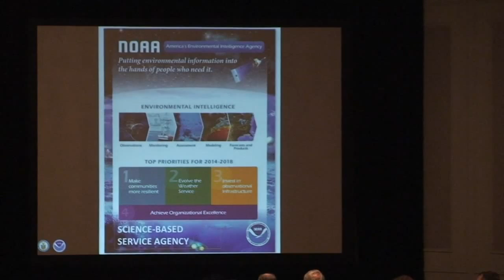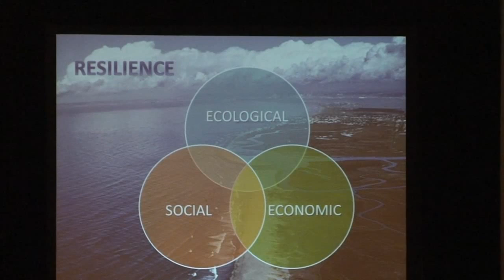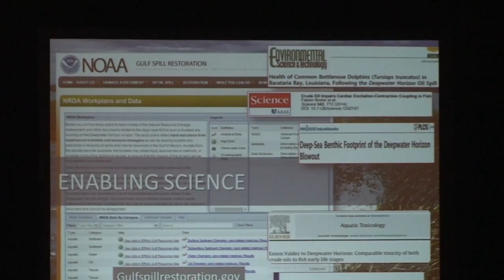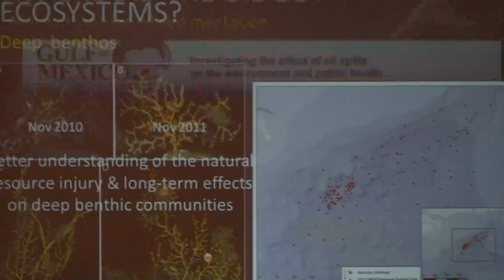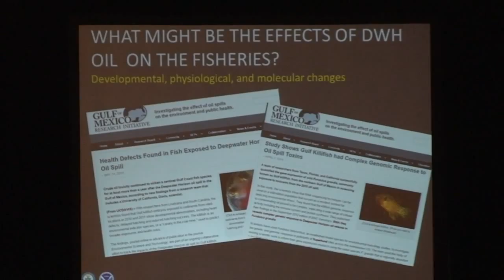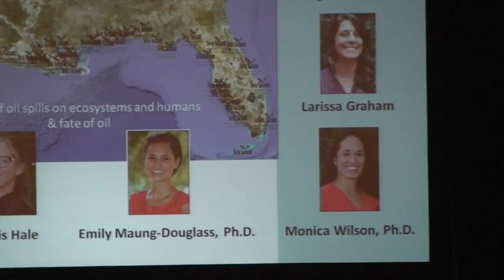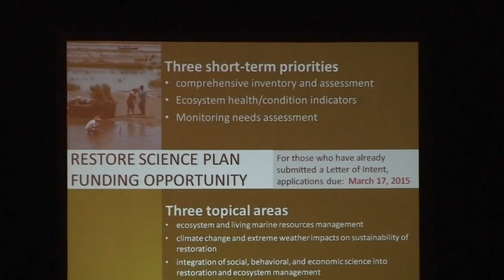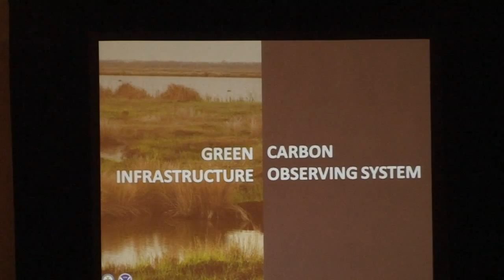2015 Keynote Speaker Richard Spinrad PhD